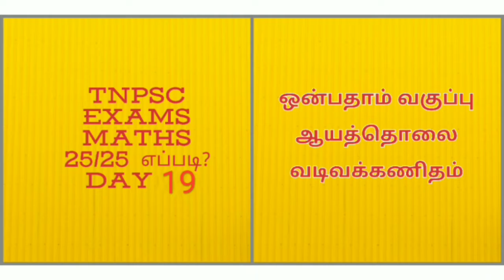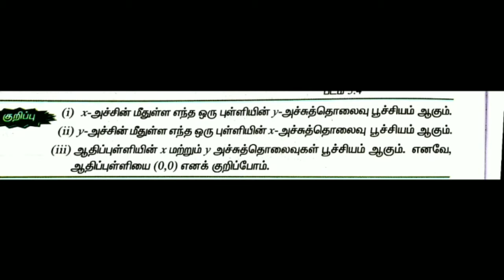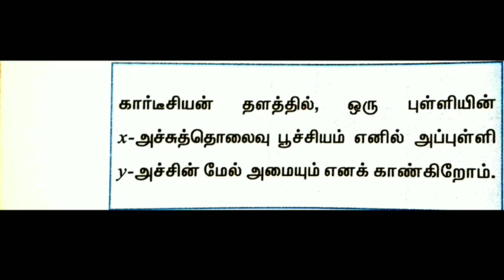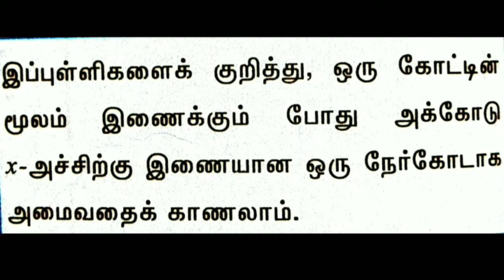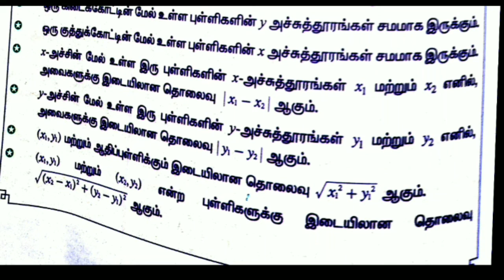TNPSC EXAMS MATHS 25/25 எப்படி? DAY 19 ஆயத்தொலை வடிவகணிதம்